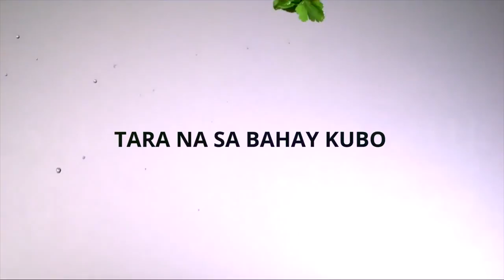ILYGLY ( ILYSB PARODY )